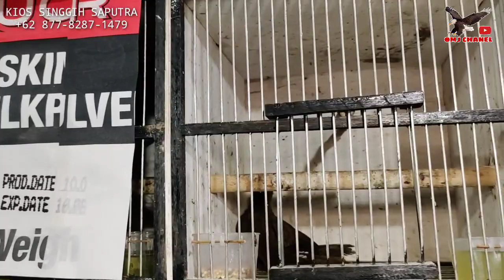TEMPAT INI OBRAL BURUNG ! SETOCK PENGHABISAN,PASAR BURUNG PRAMUKA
Harga burung kios Singgih Saputra pasar burung Pramuka

BURUNG YANG TERSEDIA
jalak suren gacor
jalak suren anak
jalak putih anak
Lovebird
parkit warna
parkit Australia
perkutut lokal
perkutut albino
black sunbird
opyor Jawa
cucak ijo
kapas tembak
kenari loper
kenari F1
kenari gacor
DRDC
Dll.